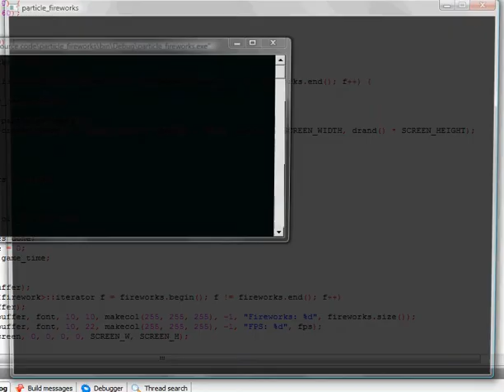Improved Particle fireworks